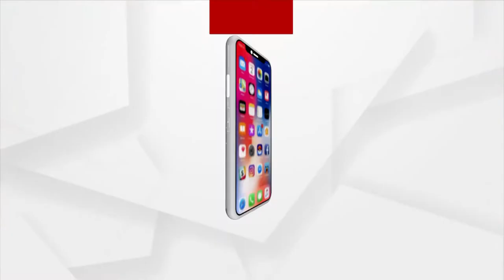Bhagya Bhabisyat | 23 Aug 2022 | Argus News